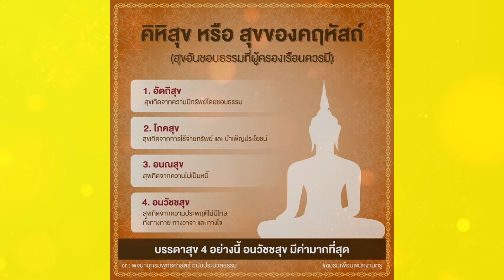TEASER 660717 074 1 สุขทุกข์ของชีวิต เรื่อง หลอกคนโลภ